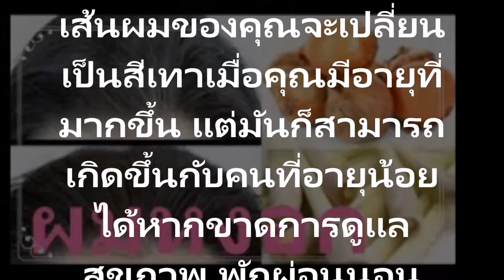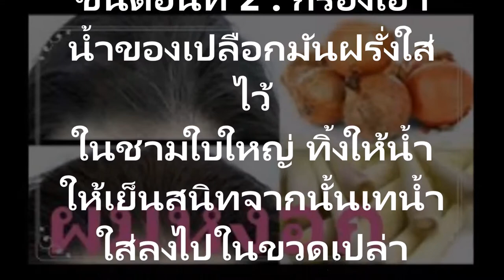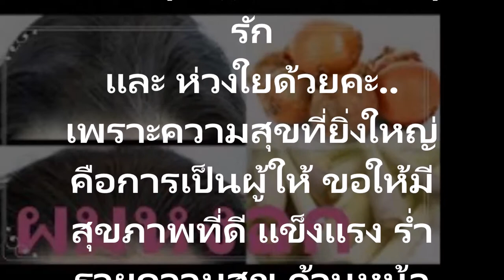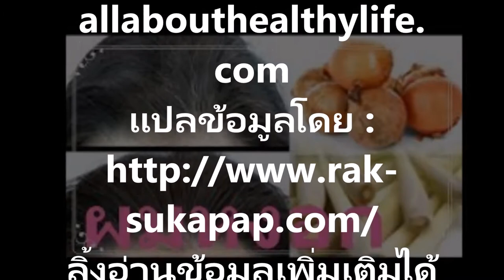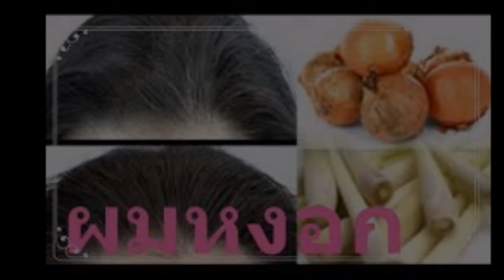คุณแม่ของฉัน ไม่มีผมหงอก สูตรนี้ทำง่ายและแสนถูกช่วยให้คุณแม่วัย 62 ของฉันไม่มีผมหงอกเลย